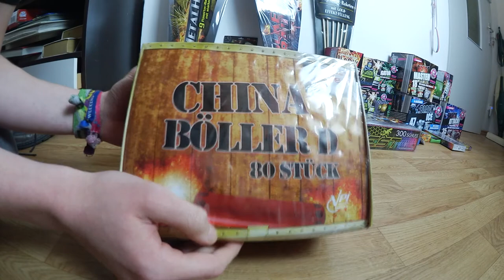Keller China Böller D im Test